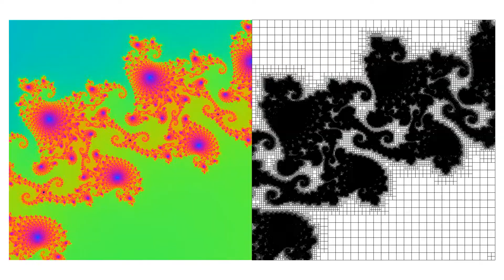The Mandelbrot set, Visualized using an Adaptive Grid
The Mandelbrot set is visualized to display the spectacularly non-self-similar fractal that is named after Benoit B Mandelbrot. An excellent introduction on the topic is given on Wikipedia.

The Basilisk adaptive-grid toolbox is used to visualize the Mandelbrot set in an efficient manner.

Sorry for the bad video quality, its youtube's compression's fault.

FUN FACT: The "B." in "Benoit B. Mandelbrot" stands for: Benoit B Mandelbrot.